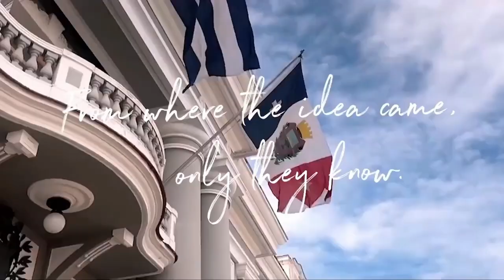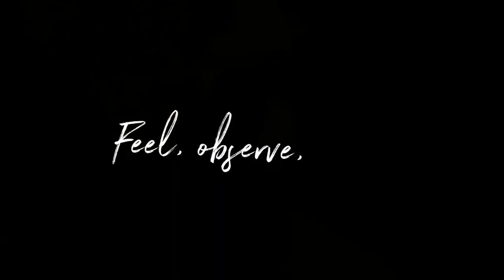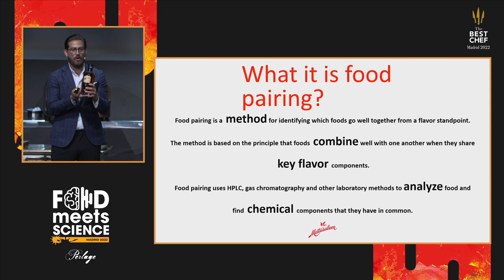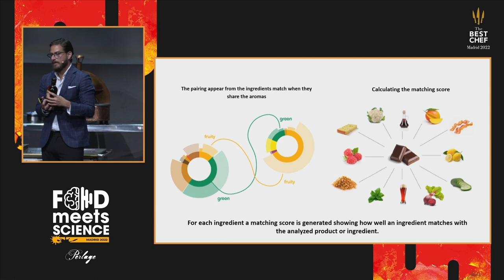Food Meets Science 2022 - Hektor Monroy (Ron Matusalem) and Foodpairing® - Madrid 19.09.2022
Hektor Monroy (Ron Matusalem) and Foodpairing®
‘The unexpected foodparing for Ron Matusalem: ‘How science can accurate good taste?‘
Food Meets Science 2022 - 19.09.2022 Madrid, Spain